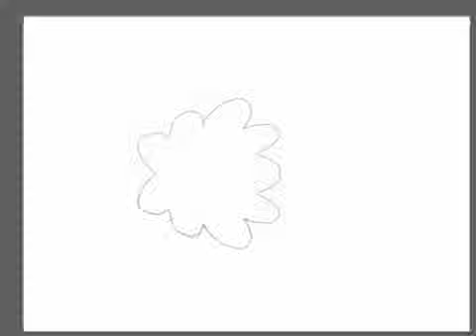My little Destiny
I ponied myself